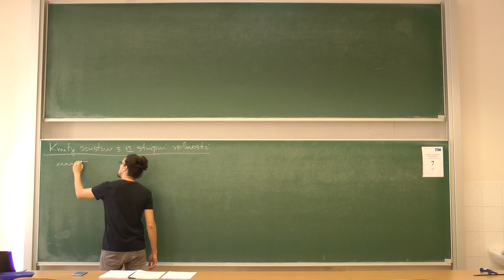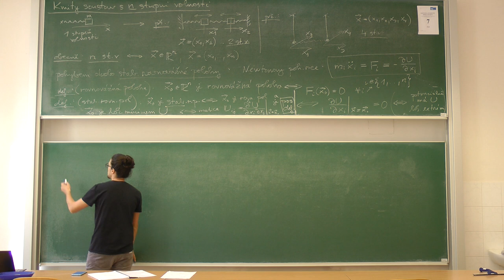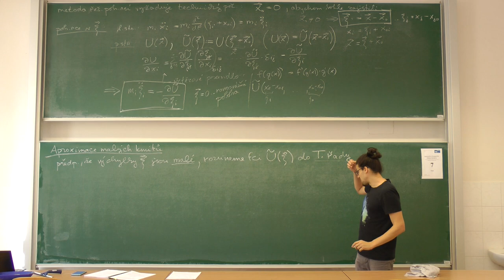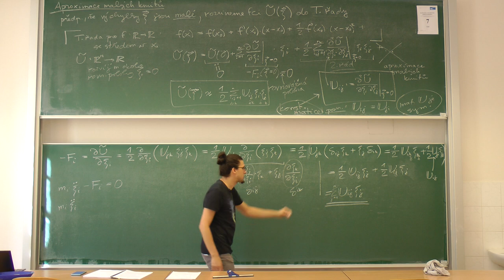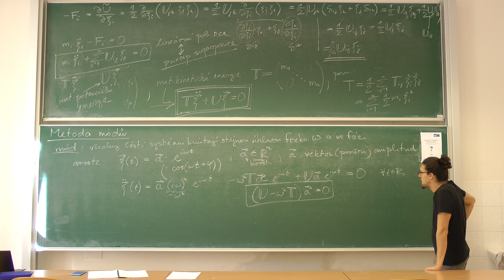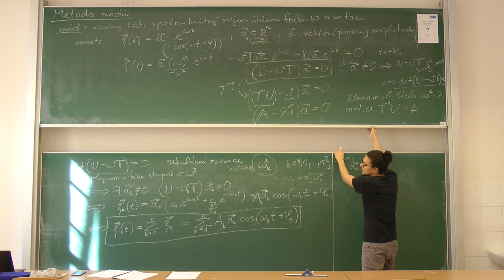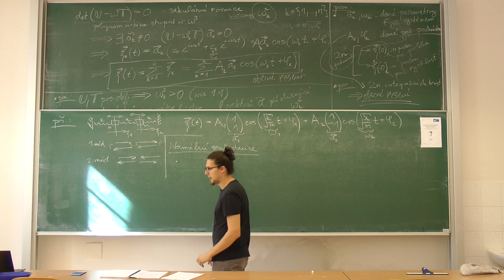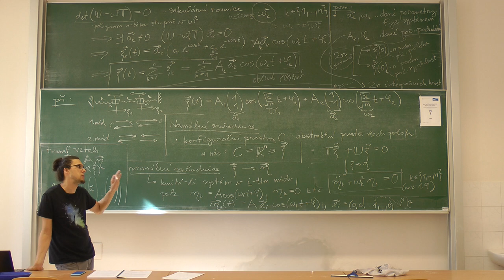Přednáška VOAF #2: Kmity soustav s n stupni volnosti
Druhá přednáška z VOAFu:
 - soustavy s n stupni volnosti
 - aproximace malých kmitů
 - metoda módů
 - normální souřadnice

Obsah:
0:00 - Příklad soustav s více stupni volnosti, souřadnice
5:00 - Pohybové rovnice, definice (stabilní) rovnovážné polohy
12:48 - Přechod k souřadnicím odměřující výchylku z rovnovážné polohy
25:27 - Aproximace malých kmitů - Taylorův rozvoj potenciálu
38:57 - Pohybové rovnice v aproximaci malých kmitů
51:08 - Metoda módů, definice módu, dosazení do poh.rcí
58:40 - Úloha hledání vl.čísel (úhlových frekvencí) a vl.vektorů (vektory amplitud)
1:06:38 - Výsledný tvar módu, obecné řešení
1:21:12 - Příklad podélných kmitů dvou závaží
1:27:11 - Normální souřadnice, konfigurační prostor